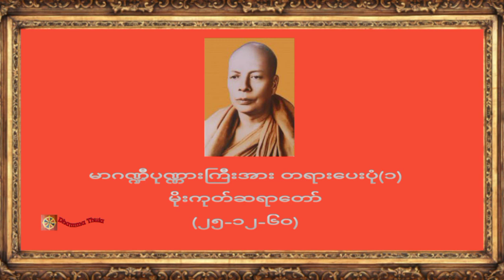မာဂဏ္ဍီပုဏ္ဏားကြီးအား တရားပေးပုံ(၁) ၊ မိုးကုတ်ဆရာတော် (၂၅-၁၂-၆၀)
♥️♥️♥️ကမ္ဘာလူသားများအားလုံး ဘေးရန်ကင်းကွာ
 ချမ်းသာကြပါစေ။